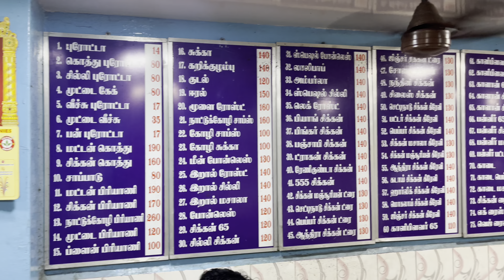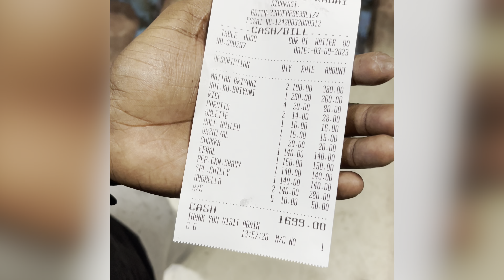சிவகாசி நைனா பிரியாணி கடை | Naina Briyani Kadai | Sivakasi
Sivakasi Naina briyani kadai serves more than 100 varieties of dishes and it is located near old Dr.Anilkumar eye hospital

Ratings

Taste - 4.5⭐

Ambiance - 3⭐

Service - 5⭐

Price worth for the taste

Balaji Harish aka Boomer

Prachenn aka Pushpa

Arun DP aka Alto arun

Hariharan aka Harry